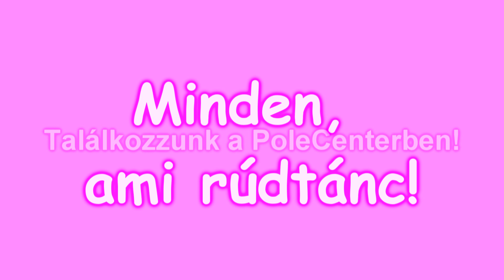Nyújtás rúdtánc/rúdsport edzések végén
A rúdtánc/rúdsport edzések után elengedhetetlen a nyújtás. A videót otthoni edzésekhez ajánlom kiindulási alapnak. További nyújtó gyakorlatok az edzések végezhetőek, ebben a videóban egyszerűbb kezdő órák utáni nyújtást mutatok be.

Every dream begins with one step

A videó a szerzők írásos jóváhagyása nélkül sem egészében, sem részleteiben nem sokszorosítható vagy közölhető, semmilyen formában.